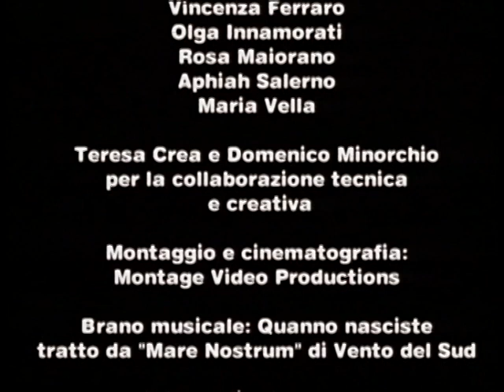Aust Donna 01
Australia Donna Filmed in 2001 by Dom Minorchio